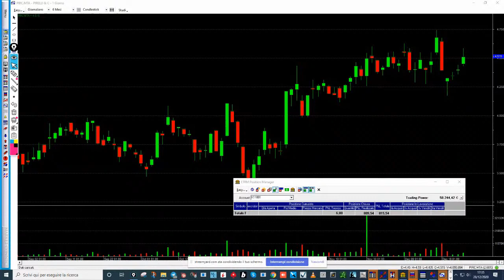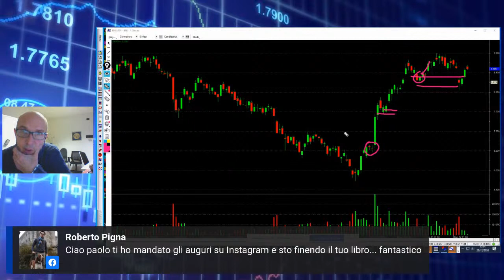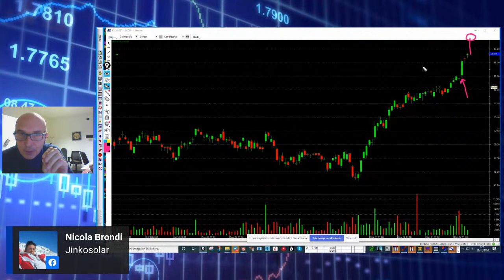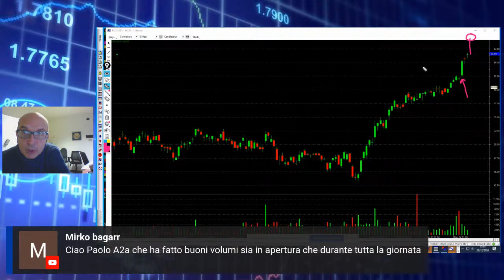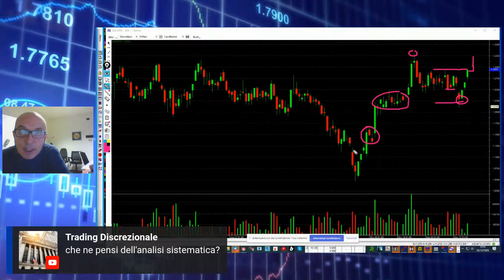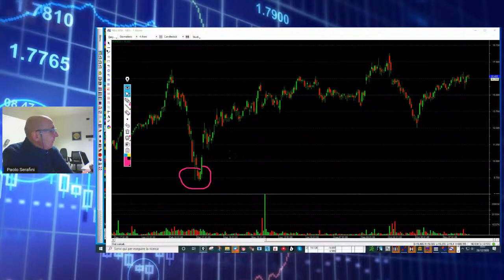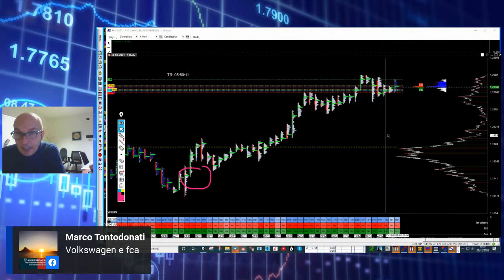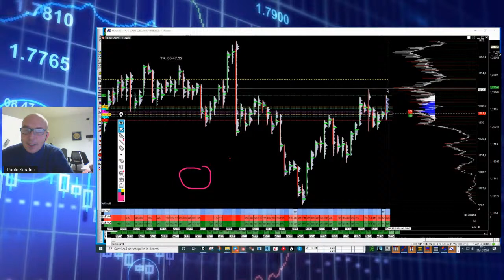Trading Online - Analisi sui titoli + guadagni